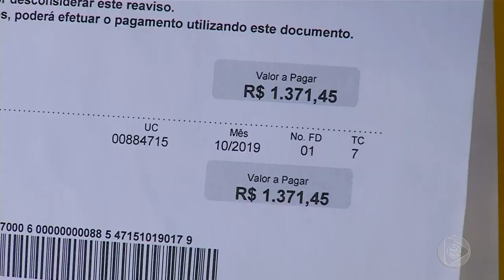Jornal Em Tempo (06.11.2019) 2º Bloco